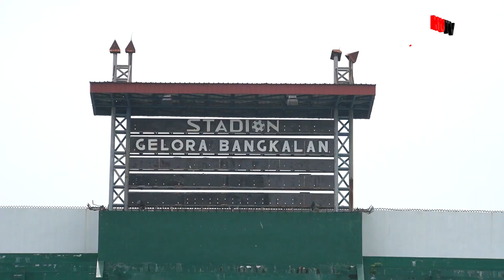Italo Resende : Kita memilih Bangkalan karena lebih dekat untuk persiapan kita